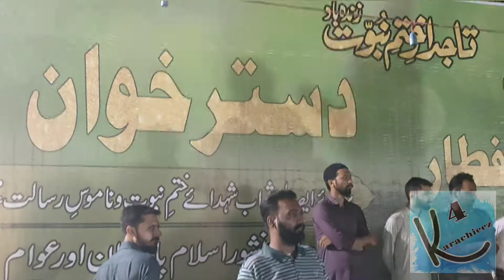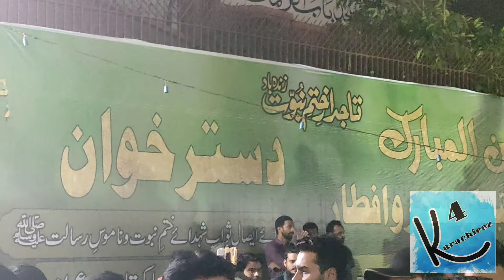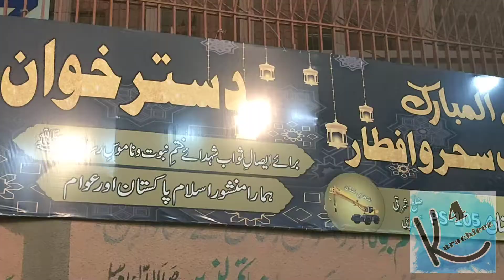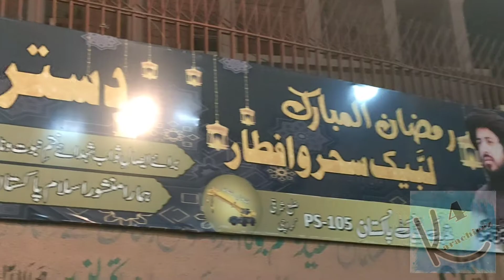Tehreek e Labbaik sehr o iftar dastarkhawan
Tehreek e Labbaik sehr o iftar dastarkhawan at main numaish chowrangi.
Video recording by Faizan
Hosted by Syed Ali CEO ( k4karachieez)
Copyright prohibited © k4karachieez
Following tags are for more k4karachieez videos.
tlp